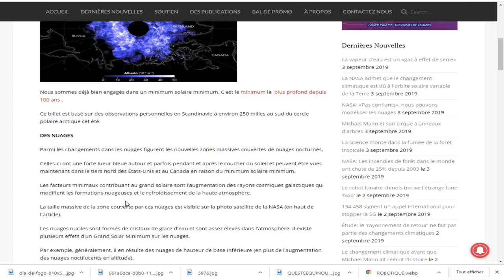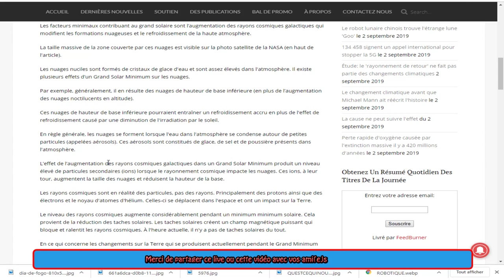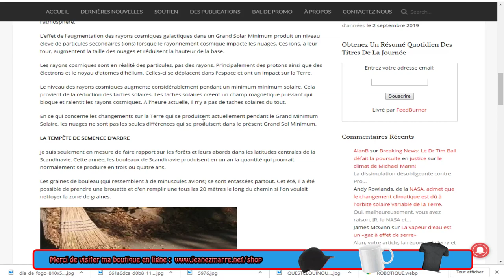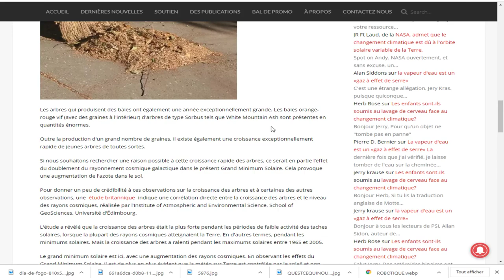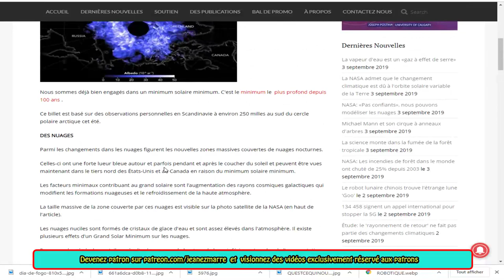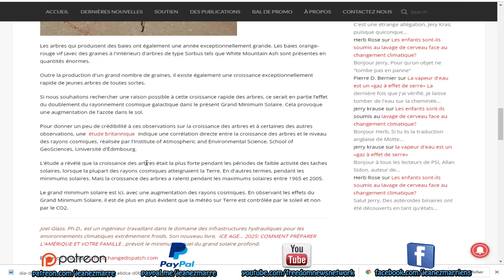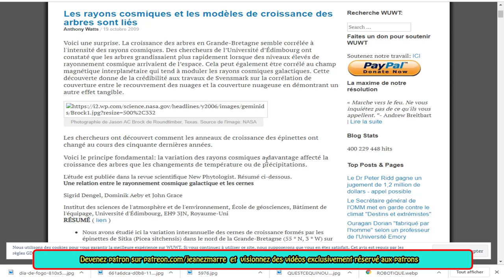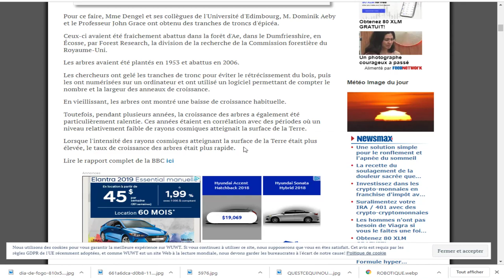EXCLUSIF, Les rayons cosmiques et les modèles de croissance des arbres sont liés.